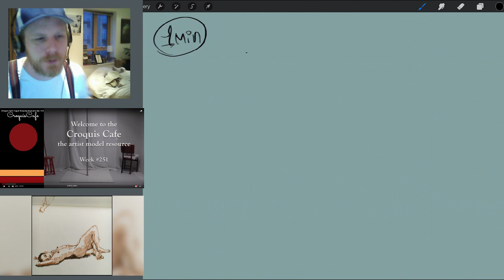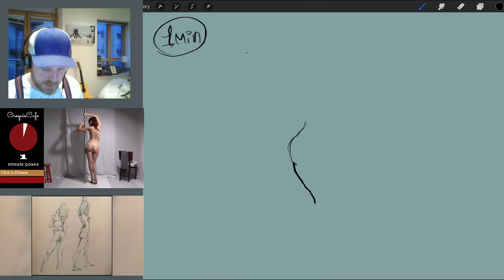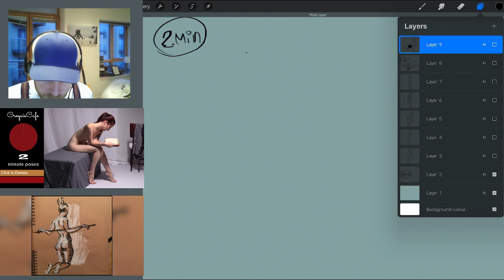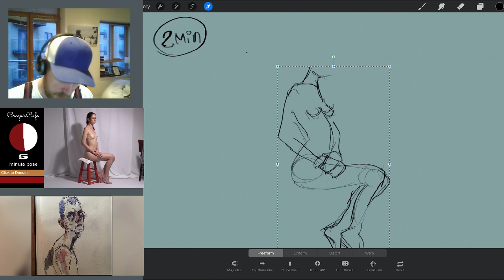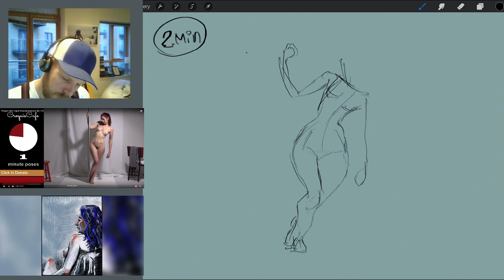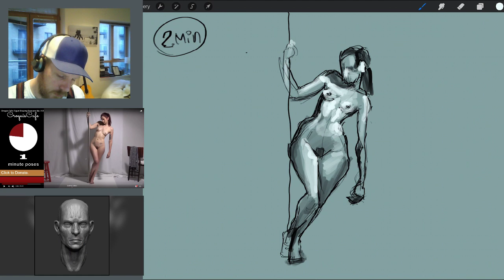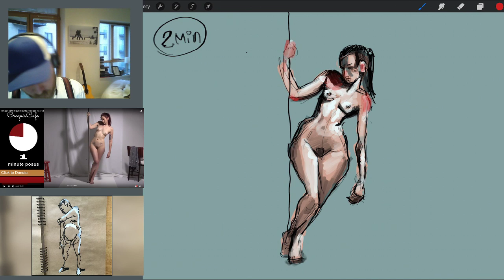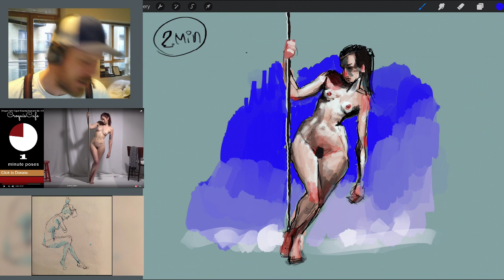Morning Life Drawing